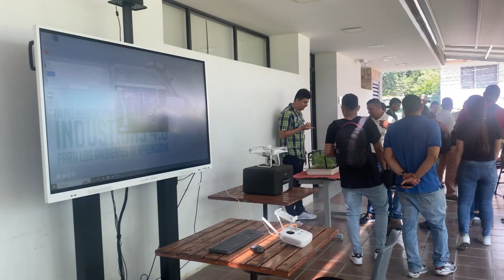En Roldanillo le apuestan al proyecto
Estudiantes del Instituto de Educación Técnica Profesional, INTEP, y comunidad de Roldanillo se capacitaron en agricultura de precisión, internet de las cosas, realidadaumentada y ciberseguridad a través de los seminarios que realiza la Secretaría de las TIC del Valle.